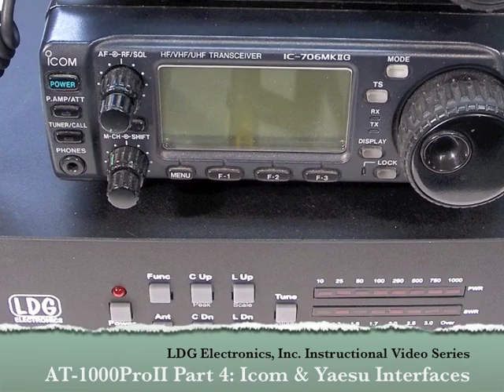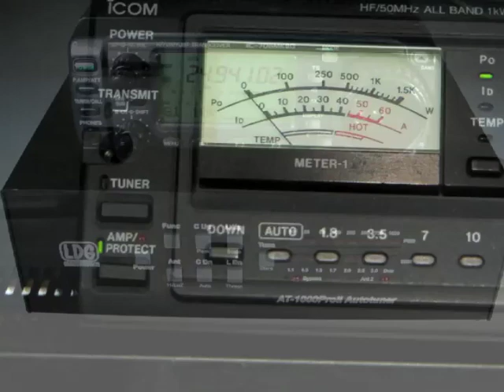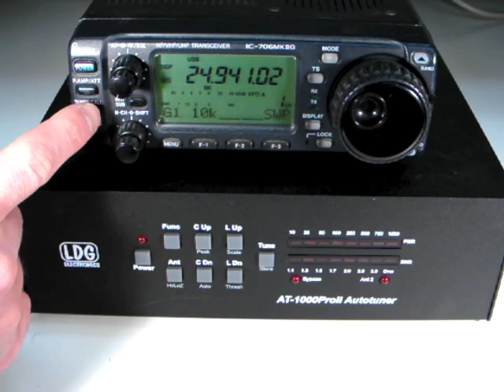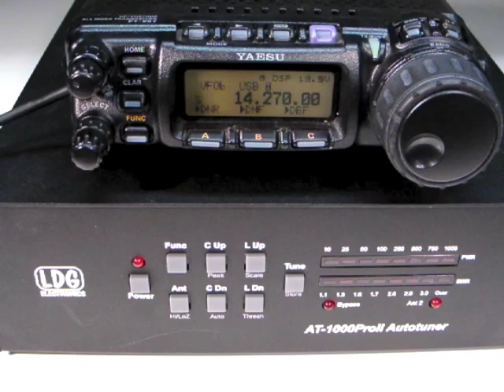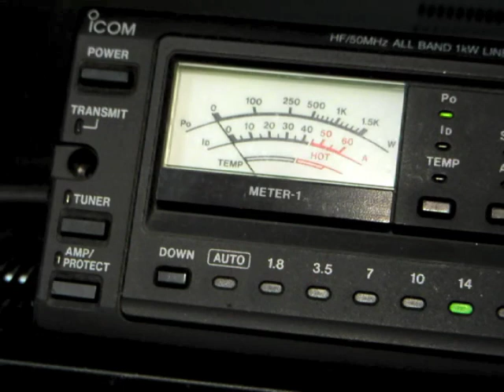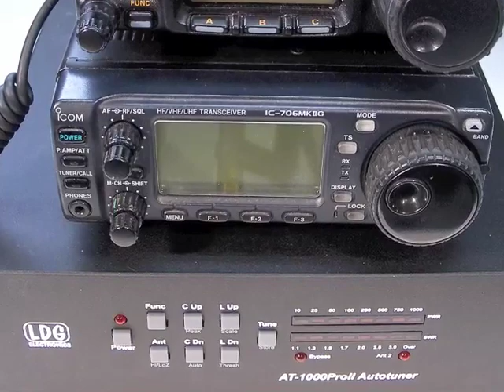AT-1000ProII Part 4 - Icom and Yaesu Interfaces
LDG Electronics AT-1000ProII video instruction series, Part 4: Icom and Yaesu Interface Cables